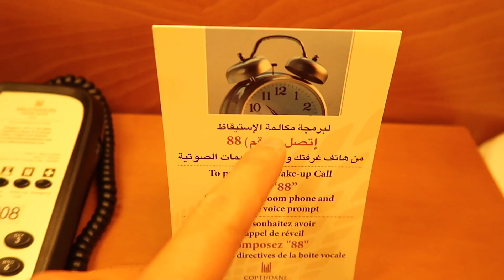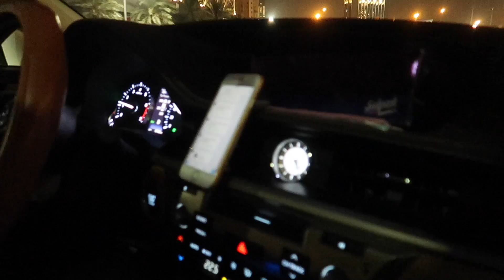FICAMOS PRESOS EM DUBAI ‹ BRclubTV ›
TMJ!